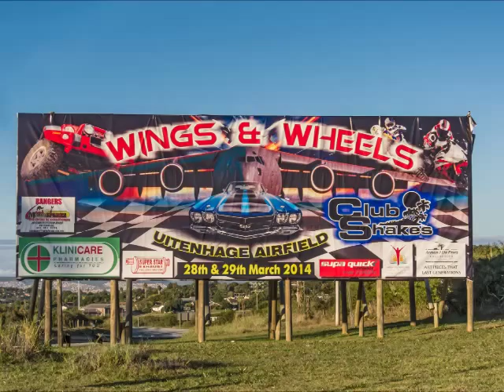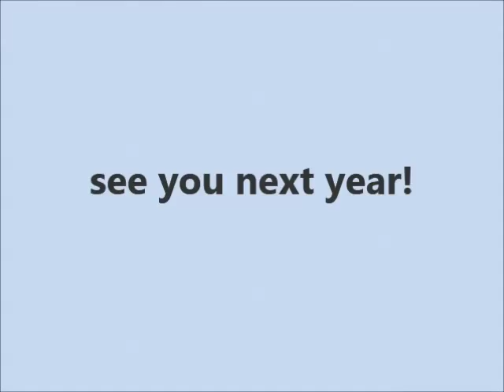Wings and Wheels Festival Uitenhage 29 March 2014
All images by Irene McCullagh